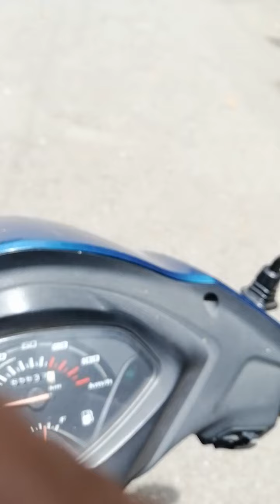bangalore mg road